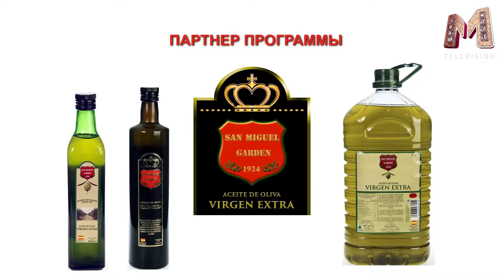ПАЛЬЧИКИ ОБЛИЖЕШЬ пр 6